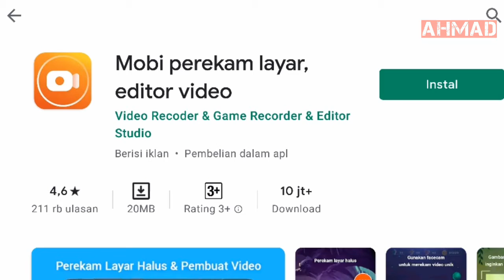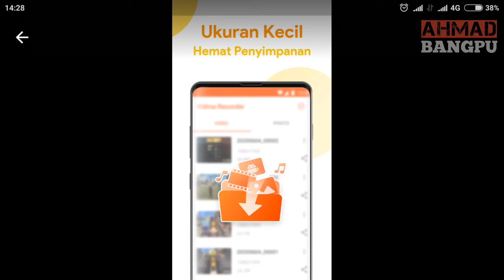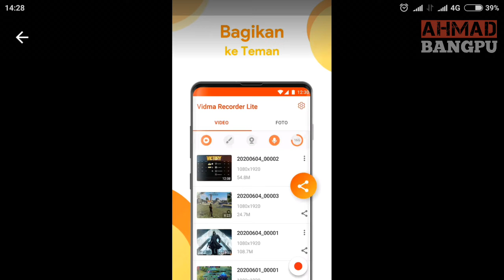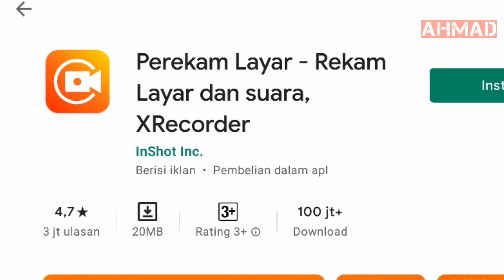4 Aplikasi Perekam Layar Terbaik - Best Screen Recorder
Hampir semua handphon telah dibekali dengan aplikasi perekam layar bawaan dari perangkat masing-masing.
Tetapi, ada sebagian handphon yang tidak memiliki fitur tersebut.
itulah alasan kenapa anda perlu mengunduh aplikasi perekam layar dari pihak ketiga.
dan berikut beberapa aplikasi perekam layar terbaik versi ahmad bangpu.